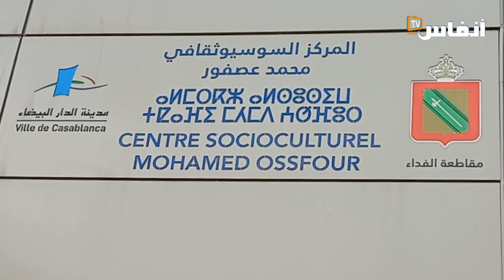شهادات مؤثرة في حفل تأبين الفنان الراحل عبد اللطيف المنور نجم ثلاثي الفرح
# أخبار_عاجلة